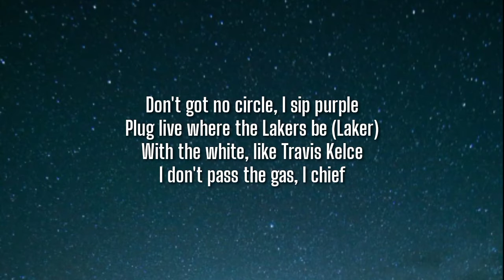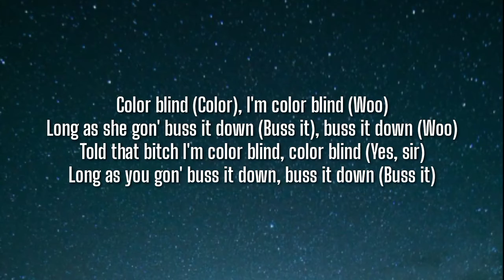YungManny - Color Blind (Lyrics)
Tegs